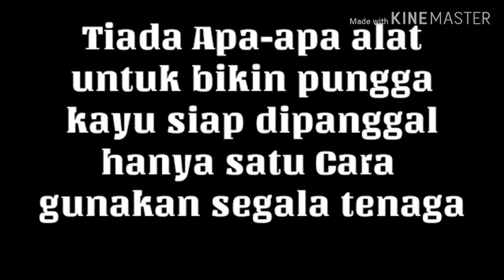StrongMan!!! Cabaran sebagai Tukang Kayu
Oleh kerana tiada apa2 alat pemungga jadi guna tangan Dan kaki sahaja untuk menyelasaikannya. Terpaksala guna seluruh tenaga .